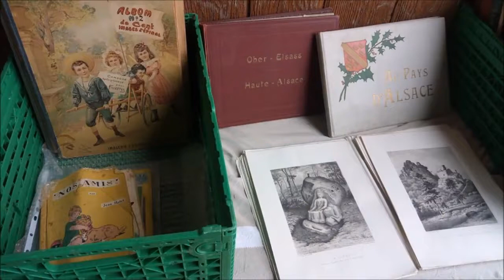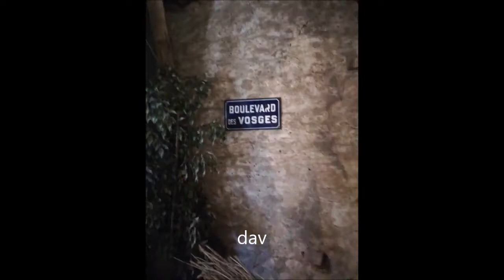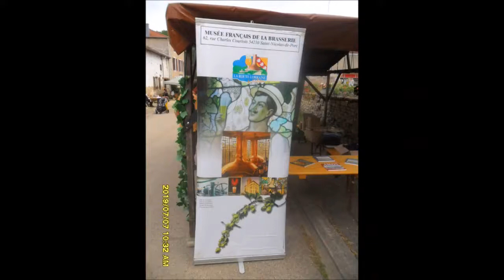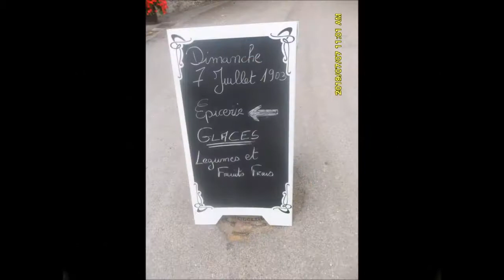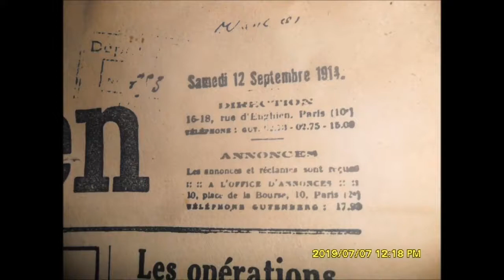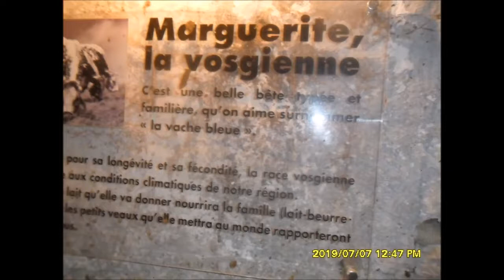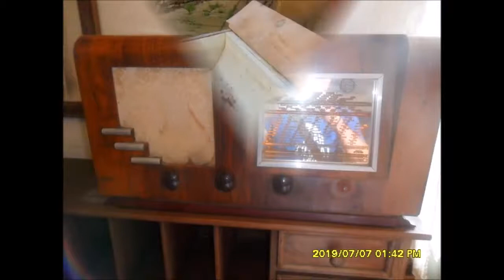FETE DE LA BIERE A XARONVAL LE 7 JUILLET 2019